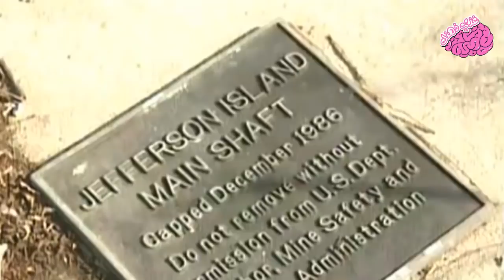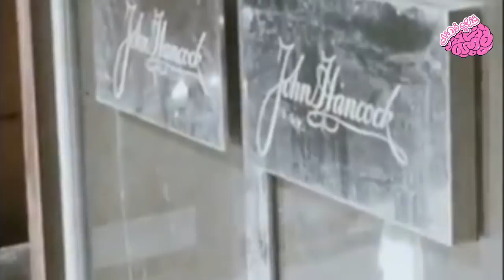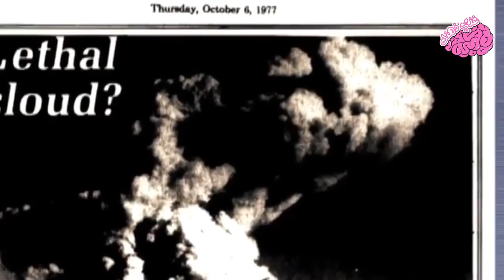أكبر 10 أخطاء إرتكبها المهندسون والمعماريون أدت إلى نتائج كارثية لا تغتفر و لا تدخل العقل!!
أكبر 8 أخطاء إرتكبها المهندسون والمعماريون أدت إلى نتائج كارثية لا تغتفر و لا تدخل العقل!!
أخطاء العمال والمهندسين لا تدخل العقل
مرحبا بكم!
اي شخص يمكن أن يخطىء لكن خطأ صغير يمكن أن يتسبب في وقوع كارثة حقيقية. سنحكي عن هذه الأخطاء الكارثية في هذا الفيديو.

جميع الحقوق محفوظة لدى قناة غذي ذهنك